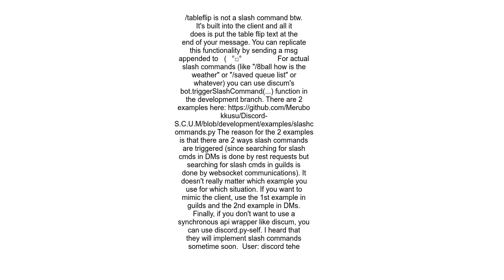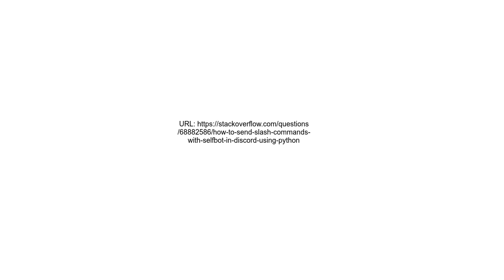How to send slash commands with selfbot in Discord using Python